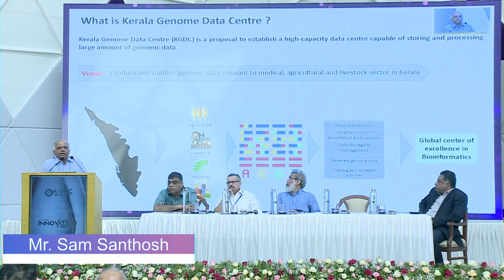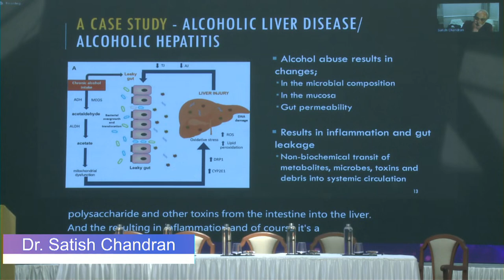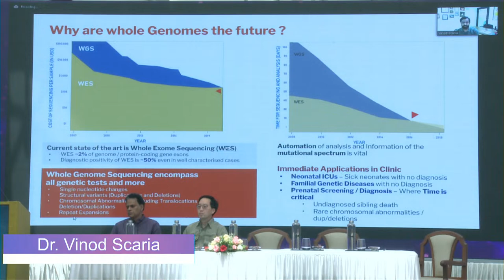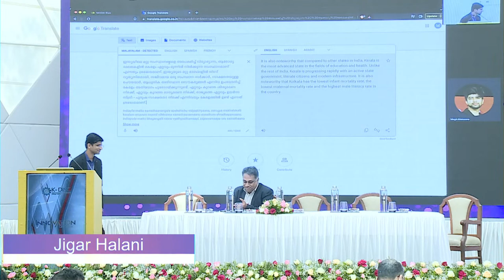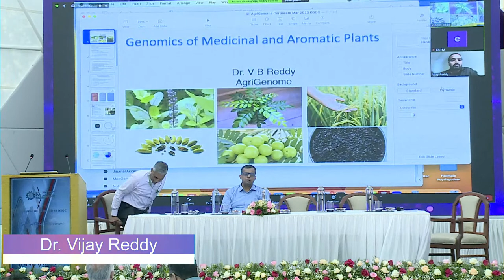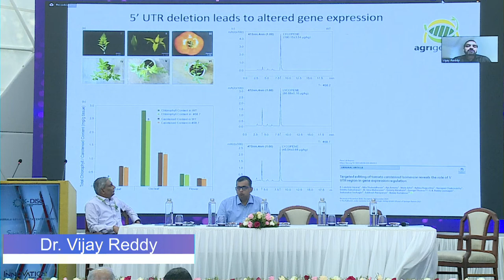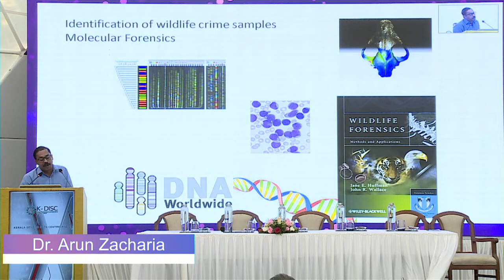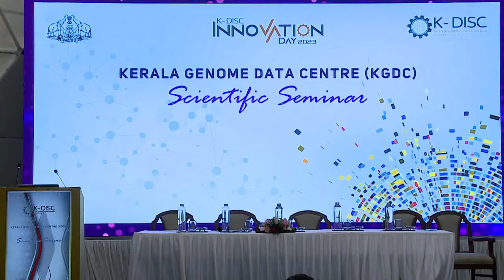| Inauguration | Kerala Genome Data Centre (KGDC) Programme | Innovation Day 23 '| K-DISC |